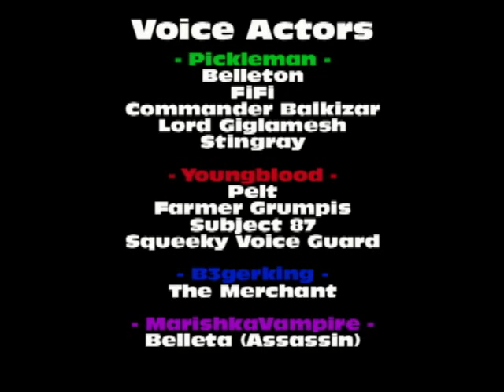The Elites Episode 10 / Part 1 (Halo: Reach Machinima)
Part 1 of the season 1 finale!
Many things will be reveled, but wait til u see part 2!